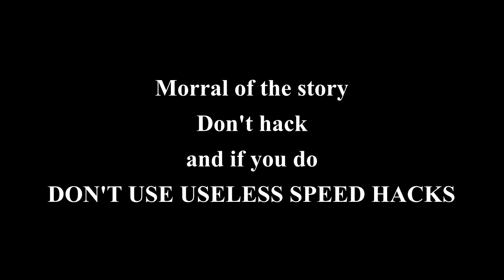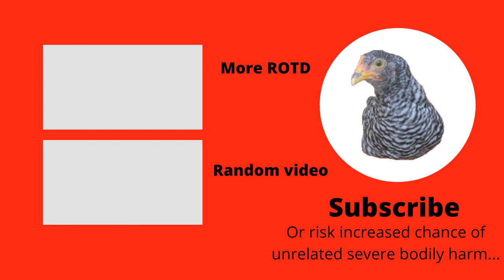The stupidest hacker in rise of the dead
Imagine speed hacking in rise of the dead?!?! The finest crap on this channel.